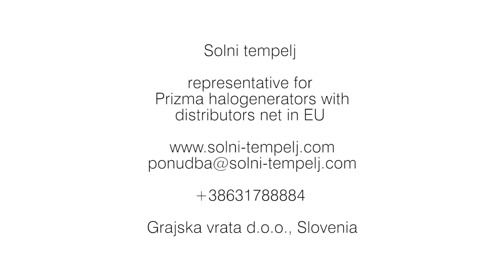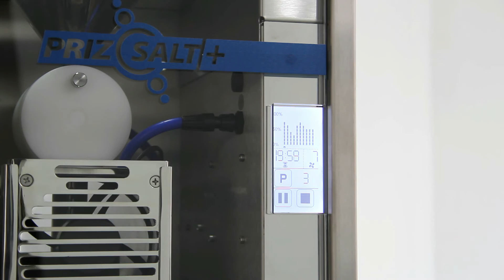Prizsalt+ halogenerator for salt rooms and bigger salt cabins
HALOGENERATOR PRIZSALT+ is the most modern professional medicine salt aerosol generator with top high technology intended for use in bigger salt rooms or salt cabins. All parts coming in contact with salt are made of stainless steel or plastic, which is resist on salt what ensures the long life of devices.
We can have full control of halogenerator over touch screen or application Windows/Android through Bluetooth connection on mobile, tablet or computer.
The work for therapists is very easy because they have on halogenerator two icons - buttons to use.
Technical specification:
Powder feed rate: 0 - 150 g/h (adjustable)
Powder tank capacity: 150 g
Air flow: 2 m3/min (adjustable)
Concentration: 80 % of salt particles are size until to 5 μm
Operating voltage: 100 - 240 V AC
Power consumption: 55 W
Electrical protection: Class I (special fuses for motor protection)
Dimension: 270 (W) x 480 (H) x 260 (D) mm
Weight: 13,2 kg
Mounting: on the wall